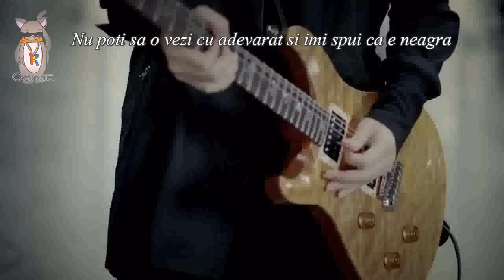TRAX - Blind with Romanian subs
Translated and Subbed by Cookie of KpopRomania